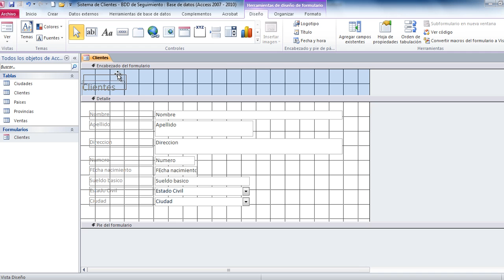4 Secciones de un formulario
Diseño de Formularios en ACCESS